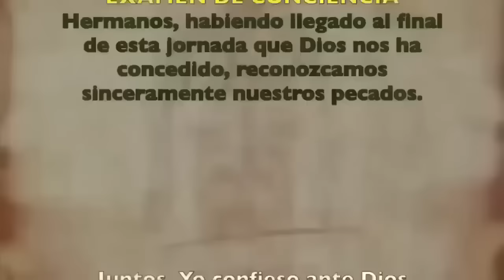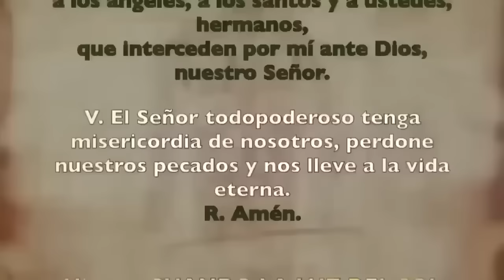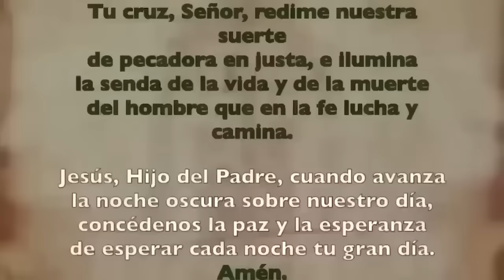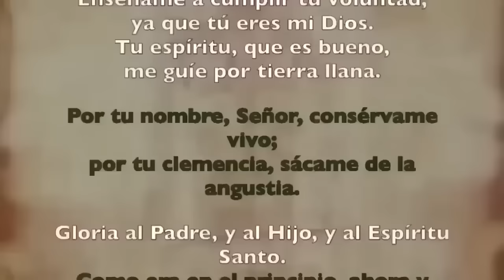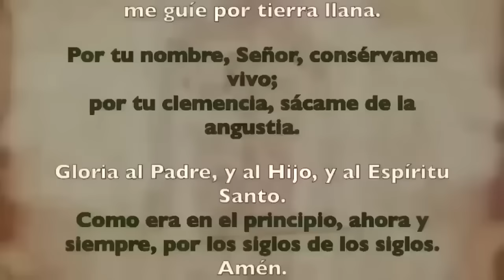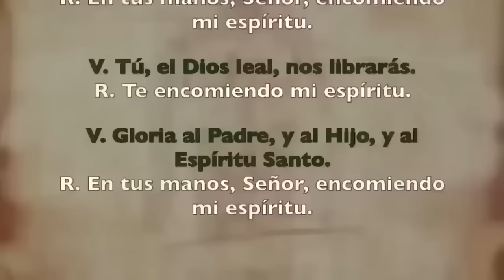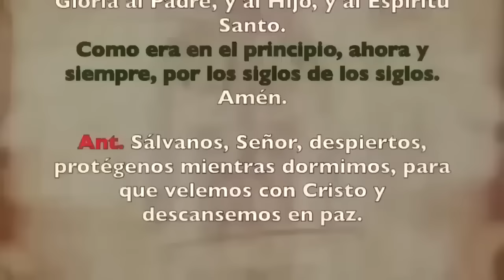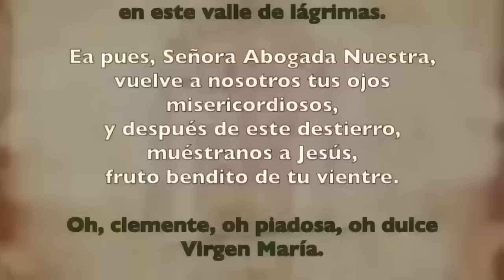Oración de la noche (Completas), MARTES 11 DE JUNIO 2024 | X Semana Tiempo Ordinario